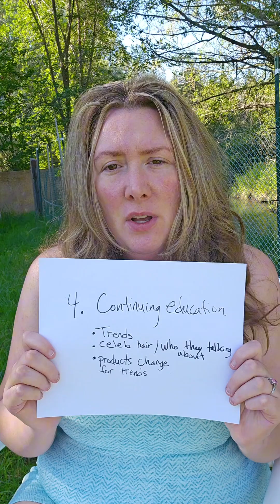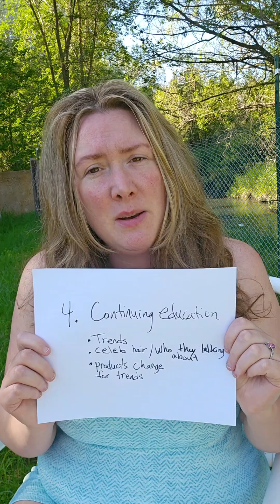5 things ppl wish they knew in beauty school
I am going to go over 5 things people wish they knew while they were in beauty school.